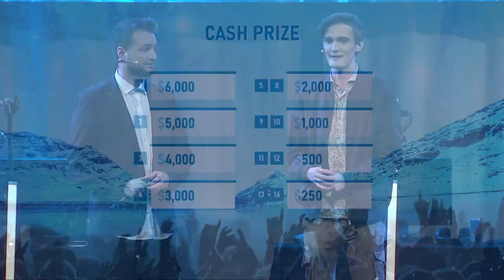Arctic Gaming Experience 2022 - CarlJr. v Bren v MiQuatro v NRGZ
Arctic Gaming Experience 2022 takes place in Meløy, Norway. It has a prize pool of $30,000.

CarlJr. vs Bren vs. MiQuatro vs. NRGZ

Commentary by Wirtual and Jnic